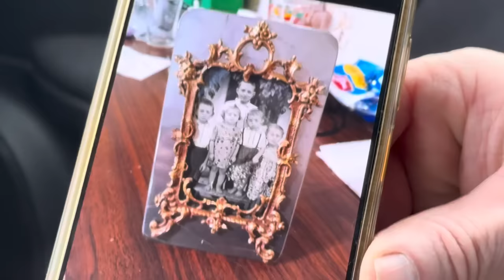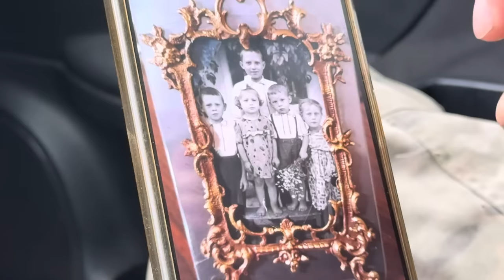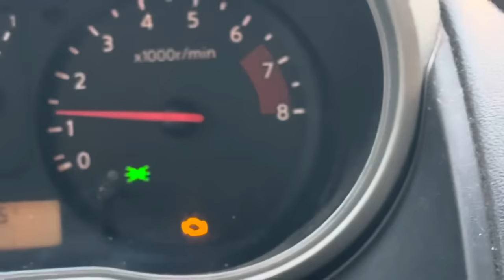КАЖДЫЙ КОПАТЕЛЬ ЗДЕСЬ БЫВАЛ! ОЧЕНЬ ПОПУЛЯРНЫЙ ПОСЕЛОК! WW2 METAL DETECTING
ОГРОМНЫЙ НЕМЕЦКИЙ ПОСЕЛОК! КОП! METAL DETECTING

коп
коп 2023
коп 2024
коп монет
коп по войне 2023
ww2
metal detecting
metal detecting ww2
xp orx
xp orx x35
military archeology
mauser
война
вов
раскопки
военная археология
циммербуде
коп в лесу
находки военные
эхо войны
хабар
рыболов-копатель 039